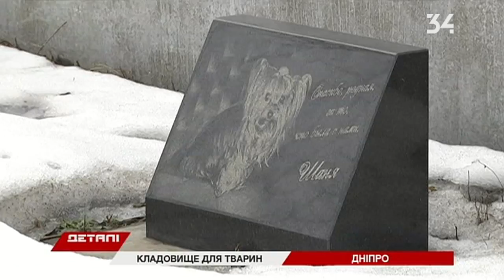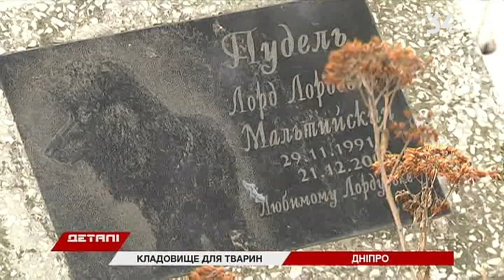Кладбище для животных